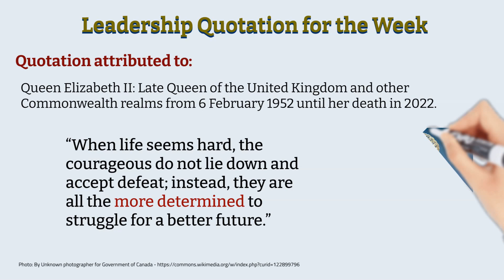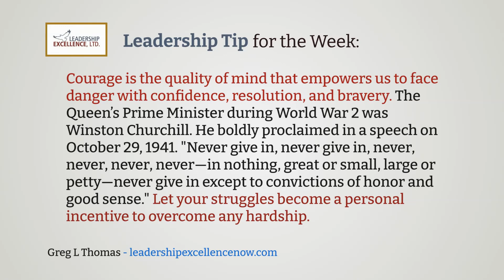Leadership Tip for the Week & Motivational Quotation - March 20th, 2023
The most motivational leadership quotes. Wisdom from leaders. Famous leadership quotes presented by the Leadership Excellence channel. This is the Leadership Tip for the Week & Motivational Quotation - March 20th, 2023.

Quotation attributed to: Queen Elizabeth II

“When life seems hard, the courageous do not lie down and accept defeat; instead, they are all the more determined to struggle for a better future.”

Leadership Tip for the Week: Courage is the quality of mind that empowers us to face danger with confidence, resolution, and bravery. The Queen’s Prime Minister during World War 2 was Winston Churchill. He boldly proclaimed in a speech on October 29, 1941. "Never give in, never give in, never, never, never, never—in nothing, great or small, large or petty—never give in except to convictions of honor and good sense." Let your struggles become a personal incentive to overcome any hardship.
- Greg L Thomas